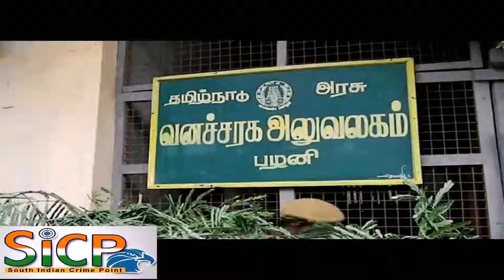Smuggling sandalwood blocks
கேரளாவில் இருந்து பழனிக்கு சந்தன கட்டைகள் கடத்தியவர் சிக்கினார்.

பழனி வனச்சரகர் கணேஷ்ராம் தலைமையிலான வனத்துறையினர் நெய்க்காரப்பட்டியை அடுத்த பெரியம்மாபட்டி பகுதியில் ரோந்து சென்றனர். அப்போது அந்த வழியாக கையில் பையுடன் சந்தேகப்படும்படி நடந்து சென்றவரை பிடித்து விசாரித்தனர். விசாரணையில் அவர் சேலம் மாவட்டம் ஏற்காடு அருகே உள்ள கேளையூர் பகுதியை சேர்ந்த ராஜா (வயது 40) என்பதும், கேரள மாநிலம் மறையூரியில் இருந்து சந்தன கட்டைகளை பழனிக்கு கடத்தி வந்ததும் தெரியவந்தது. இதையடுத்து அவரை அதிகாரிகள் கைது செய்தனர். மேலும் அவரிடம் இருந்து 8 கிலோ சந்தன கட்டைகளையும் பறிமுதல் செய்தனர். கைதான ராஜா கடந்த சில ஆண்டுகளாக கேரளாவில் இருந்து தமிழக பகுதிக்கு சந்தன கட்டைகளை கடத்தி வந்து விற்பனை செய்ததும் அதிகாரிகள் விசாரணையில்  தெரியவந்தது.

This Video Covered From Dindigul District Reporter (Tamil Nadu) From South Indian Crime Point Weekly.